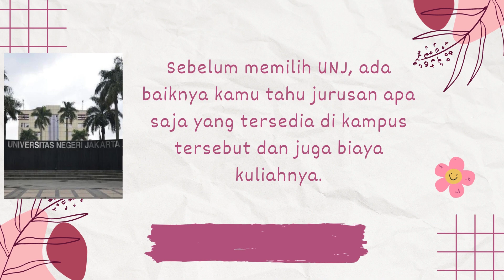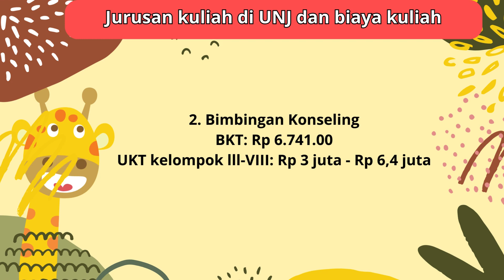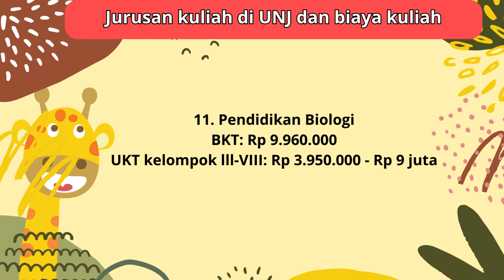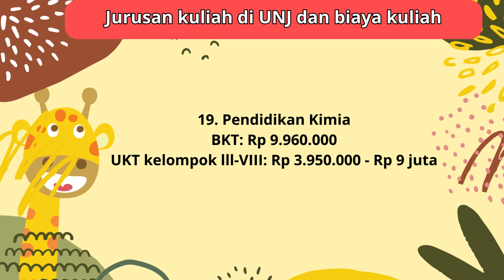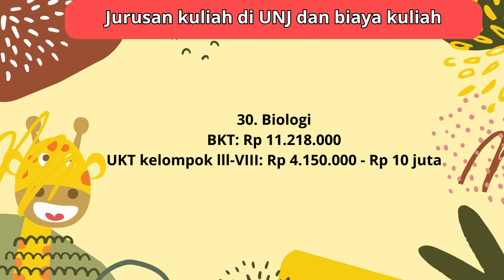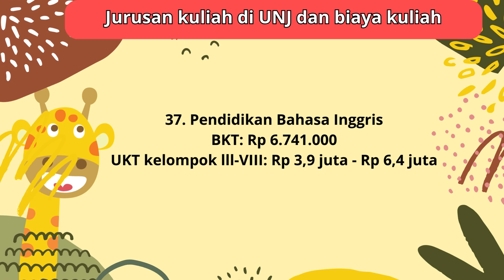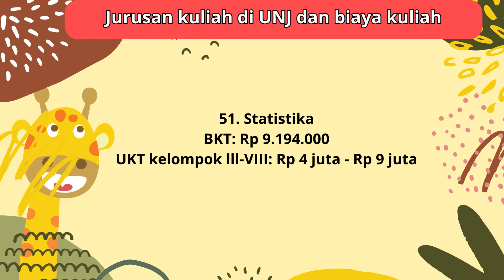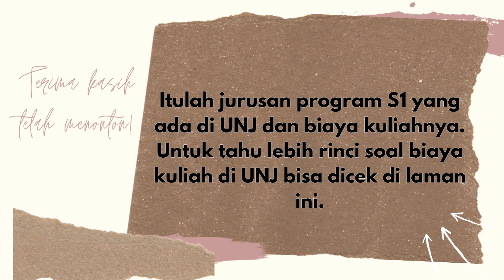Biaya Kuliah 57 Jurusan S1 di Universitas Negeri Jakarta UNJ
Calon mahasiswa dapat memilih Universitas Negeri Jakarta (UNJ) sebagai kampusnya untuk melanjutkan pendidikan.
 Sebelum memilih UNJ,  kamu perlu mengetahui jurusan apa saja yang tersedia di kampus ini dan berapa biaya kuliahnya.
 Referensi: Biaya kuliah UNJ dibagi menjadi delapan kelompok yaitu biaya kuliah satu kali per semester (BKT) dan biaya kuliah satu kali per semester (UKT).
 UKT Golongan I dan II  UNJ sebanyak  orang, besarannya sama yakni Rp 500.
000 dan Rp 1 juta.
 Sedangkan besaran UKT Golongan III sampai VIII berbeda-beda menurut jurusan.
 Sedangkan UKT semua jurusan bagi mahasiswa Bidikmishi sebesar Rp 2,4 juta.